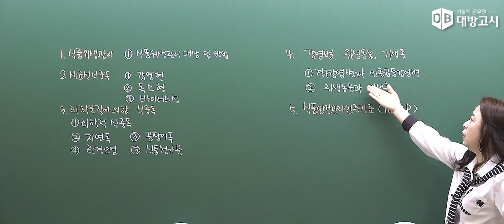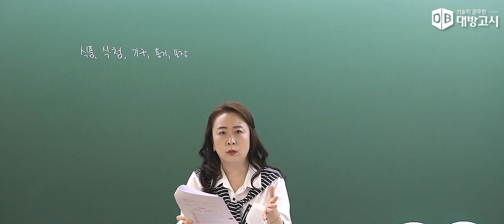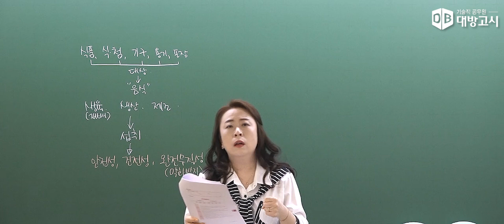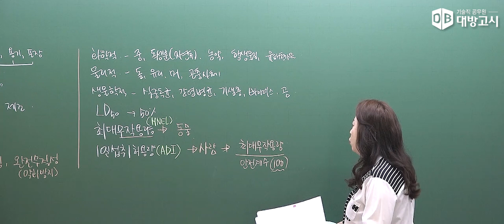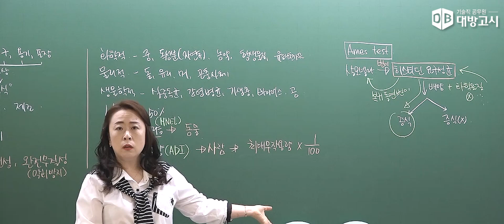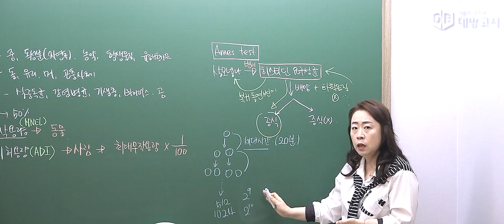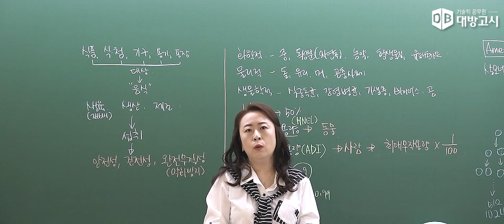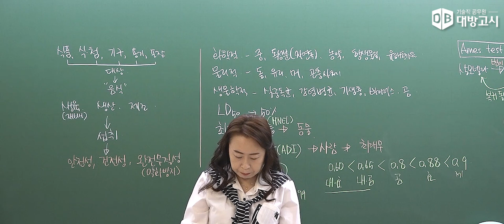2023 All in One 영양사 식품위생학 - Chapter01 식품위생관리(1)_장미교수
2023 All in One 영양사 식품위생학 - Chapter01 식품위생관리(1)_장미교수